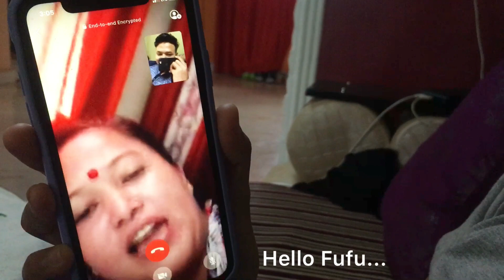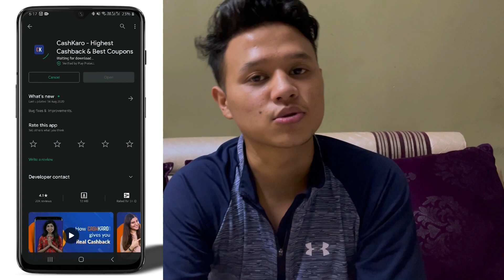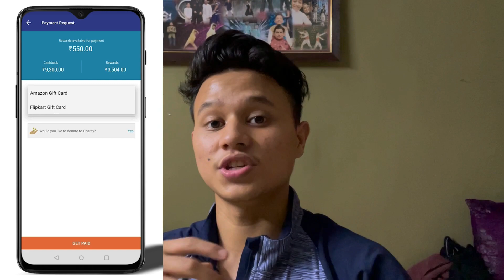HE GOT A CUT and 200K CELEBRATION!!!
OR
Download the CashKaro app from the Playstore or the App Store and use refer code –SAGAR25 to get the ₹25 signup bonus! CashKaro offers real cash for shopping online which you can transfer straight to your bank account.

I’m also a FITNESS COACH and i help people in :
Losing Fat
Building Muscle
Injury And Rehabilitation
General Fitness